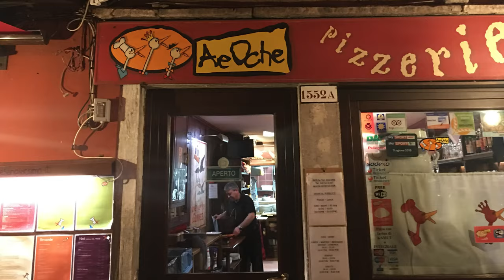WE BOAT GRAND CANAL, TOUR ST MARKS SQUARE IN VENICE ITALY. HOW TO SEE VENICE IN ONE DAY.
DAN & SALLY TRAVEL TO VENICE ITALY FROM BELLAGIO IN JANUARY 2020 TO SEE WHAT ALL THE TALK IS ABOUT. WE WALK THE NARROW STREETS, WALK AROUND ST-MARK'S SQUARE AND WE ONLY GOT LOST 11 TIMES.

Venice is a city in northeastern Italy, located in the Veneto region. It is built on a group of 118 small islands separated by canals and linked by bridges. Venice is known for its beautiful architecture, its rich history, and its unique location. The city is home to many famous landmarks, such as the Grand Canal, the Rialto Bridge, and St. Mark's Basilica. It is also a cultural and artistic center, with many museums, galleries, and theaters. Venice is a popular tourist destination, and it is known for its gondola rides and its local cuisine, which includes seafood and pasta dishes.

Dan Dawson Productions Inc.